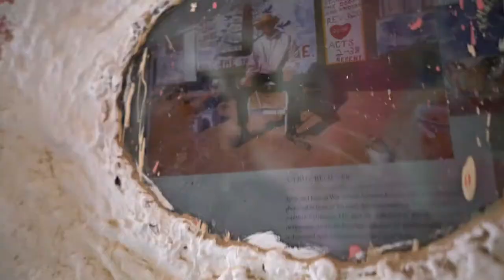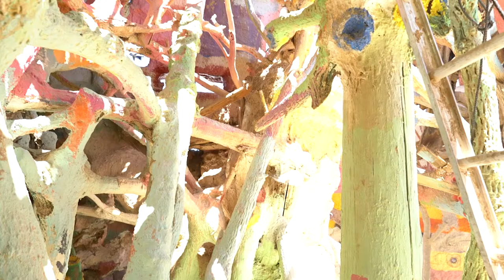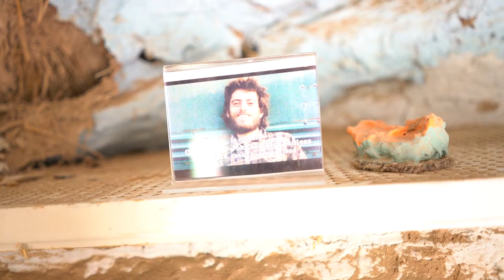Big Catfish & Salvation Mountain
vlog002 - Niland, CA - Still in California hanging out with my buddy Duane. Was a short day at Salvation Mountain. A lot of good vibes here. There's music festivals that goes on during the fall/winter. I somewhat want to check it out! Enjoy.